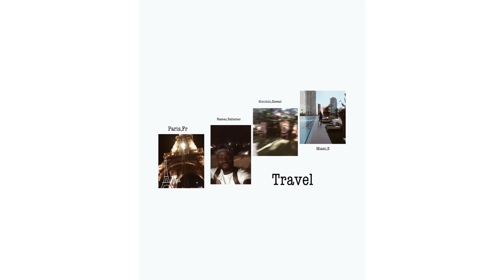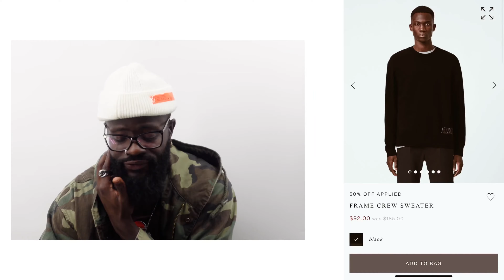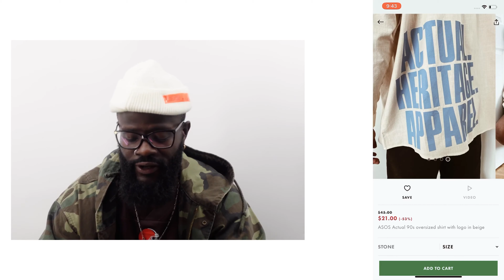Recent Pickups Shopping with me “Allsaints, Zara, Asos”